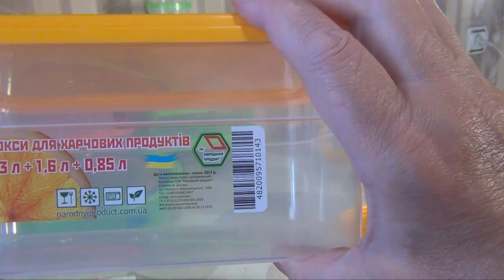Ореховая Коса-(Очень Простой Рецепт) /Nutty Pie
Очень простой рецепт. В результате получается две  вкуснейшие ореховые косы.
Рецепт смотрите ниже..

Компания "Народный продукт"
Вот ссылка на их сайт

РЕЦЕПТ
Тесто
творог 150 г
сахар 75 г
яйцо 1 шт
соль 1 г
масло растительное 6 ст.л
мука 250 г
разрыхлитель 2 ч.л
Начинка
орехи грецкие(или любые)..150 г
масло сливочное 50 г
сахар 50 г
Глазурь (по желанию)
Прочие
яйцо для смазывания
RECIPE
Dough
Filling
Nuts are walnuts (or any) .. 150 g
Glaze (optional)
Powdered sugar 40 g
Juice of lemon 2 tsp
Other
Egg for lubrication